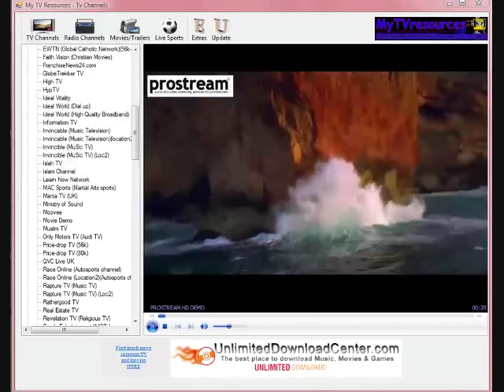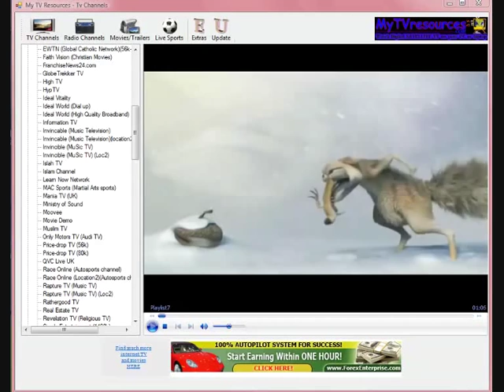HOT FREE LIVE WEB TV STREAMING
With MyTVresources.com your PC or Laptop becomes an instant TV to watch and keep up to date with current events!